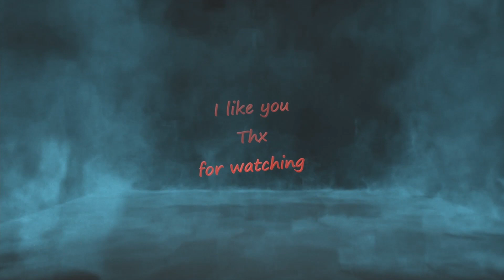Palworld with Fadelicius Episode : 29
0:00 start
0:15 home
0:35 raid
4:40 raid
11:10 hunting
14:10 camp
20:50 camp
24:40 Bushi